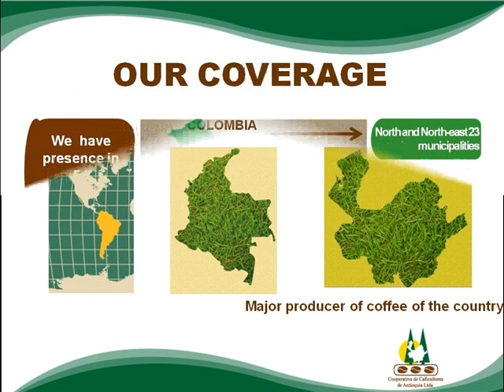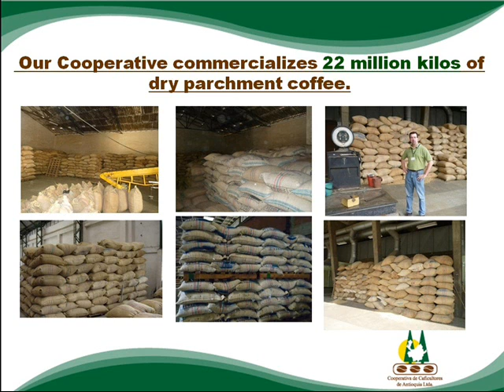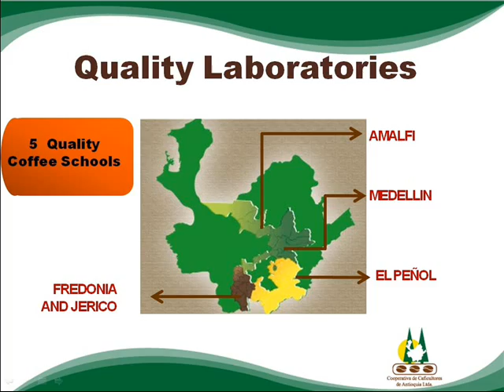PRESENTATION COOPERATIVA DE CAFICULTORES ANTIOQUIA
This video is a presentation of the Cooperativa de Caficultores de Antioquia, its corporate purpose, coverage and short and medium term objectives